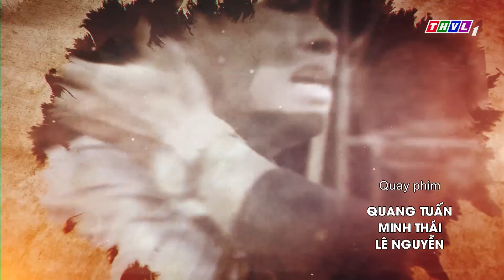THVL | Phía sau một phiên tòa – Tập 4: Lời oan nghiệt